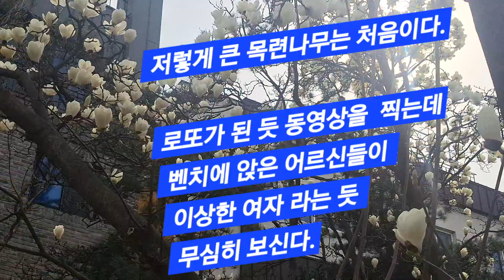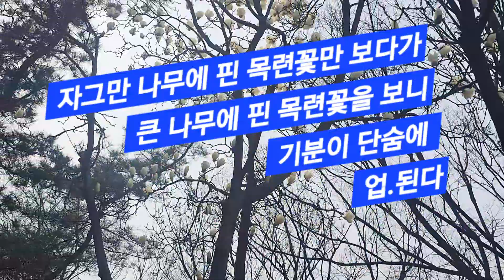💌☕️Happy.letter🙆 2024.3.28.목요일. {인생은 순간이다}목련꽃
🎁🪻 인생은 순간이다.

오랜만에 공원을 지나치는데
😍새하얀 목련꽃이 벌써 활짝 피어있다.

지금 보지 않고 지나치면
다
떨어질지도 모르는
불안감에...

저렇게 큰 목련나무는

 처음본다.

로또가 된  듯

동영상을 찍고 있는데

벤치에 앉은 어르신들이

이상한 여자 라는 듯

무심히 보신다.

자그만 나무에 핀
❣️목련꽃만 보다가

큰 나무에 핀 목련꽃을 보니

기분이 단숨에

✌️💗업 된다.

오늘도 비가 온 다 는데
✨️✨️새하얀 목련꽃  보러
또
가야겠다.

{신기역 인근 안심근린공원에서~~}

오늘도 ❄️❄️새하얀 목련꽃🌷처럼
예쁜 하루이길🙆